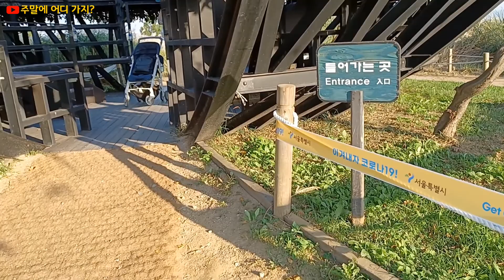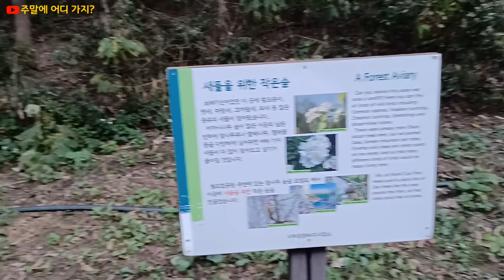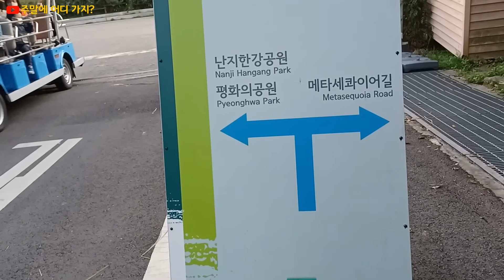하늘공원 (마포구 상암동 걷기 좋은 공원)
마포구 상암동의 걷기 좋은 공원인 하늘공원 영상입니다.
좋은 정보 되시기를 바랍니다.